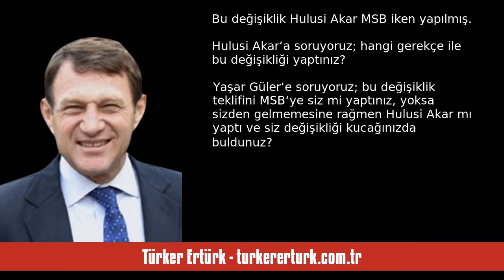TÜRKER ERTÜRK: MSB’NİN TEĞMENLER KONUSUNDA YAPTIĞI AÇIKLAMA SORUNLU VE GERÇ... - SESLİ KÖŞE YAZISI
Türker Ertürk - turkererturk.com.tr - MSB’NİN TEĞMENLER KONUSUNDA YAPTIĞI AÇIKLAMA SORUNLU VE GERÇEKLERİ HALKTAN KAÇIRMAYA YÖNELİK! - 12 Eylül 2024 tarihli yazısının seslendirmesi

"Açıklamada SUBAY MEZUNİYET ANDININ yönergeye 1999’da girdiği belirtilmiş ve bu da AKP‘ye yandaş kanalların kötü niyetlerle dolaşıma sürdüğü “bu değişikliğin nedeni 28 Şubat 1997’dir” yorumlarını tetiklemiştir. Halbuki SUBAY MEZUNİYET ANDI; 1993’den beri tam 30 yıldır uygulanmaktaydı ve 28 Şubat ile uzaktan yakından ilgisi yoktu. Bunun böyle olduğunu niçin açıklamadınız? Bilmiyorsanız; bu yıllara ait görüntüleri gönderebilirim.

İki kere yemin etmek TÜRK SİLAHLI KUVVETLERİ‘nin geleneklerinde yokt. "